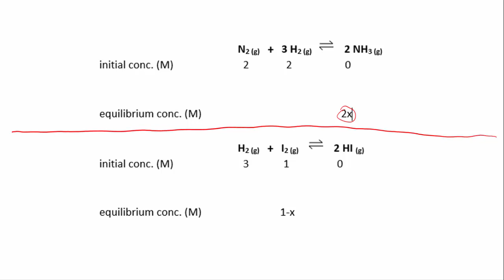Equilibrium problems: using ICE tables